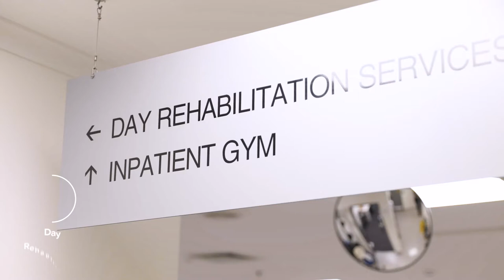Donvale Rehabilitation Hospital – Day Rehabilitation